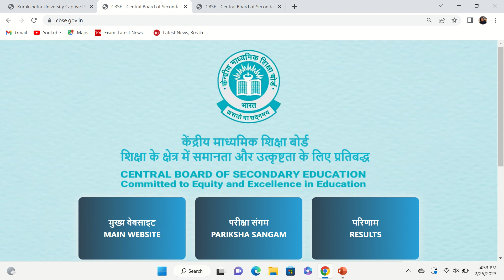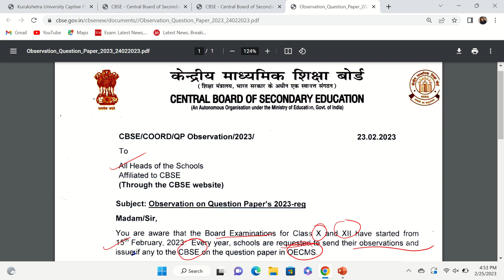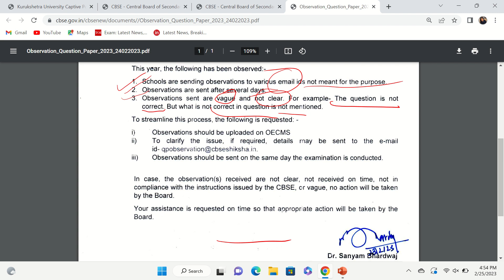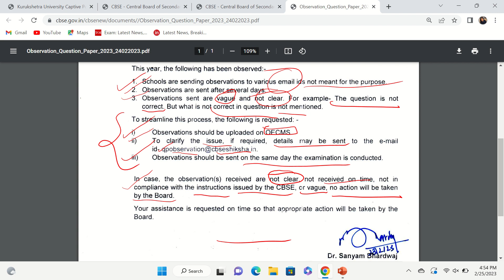CBSE Strict Decision - Question Paper Change Notice | CBSE Latest News | Class 10/12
Hello students thanks a lot for watching this video.